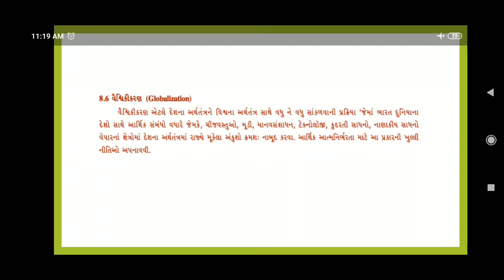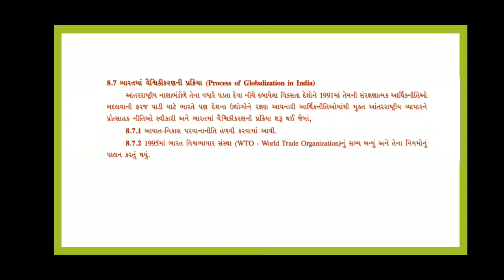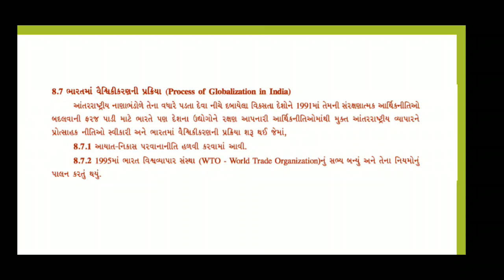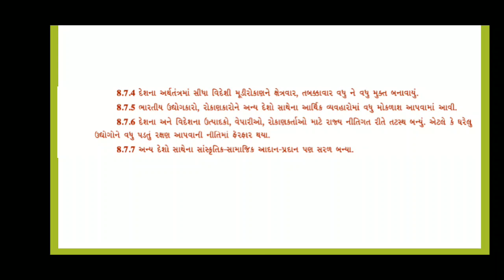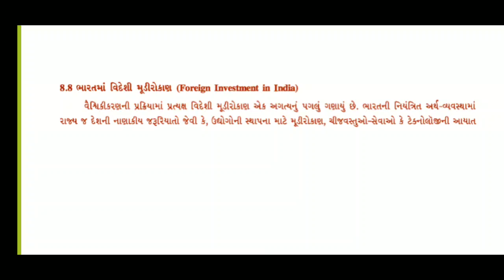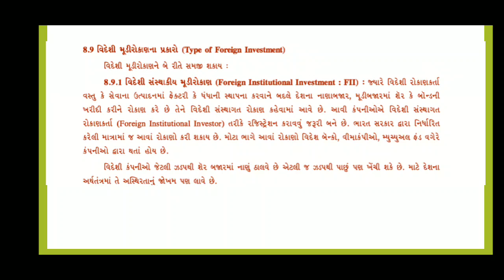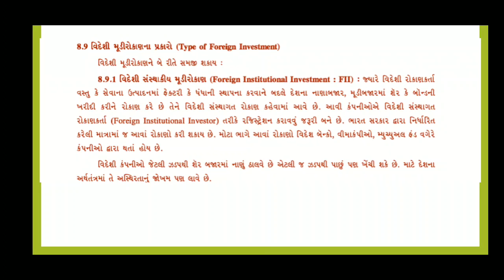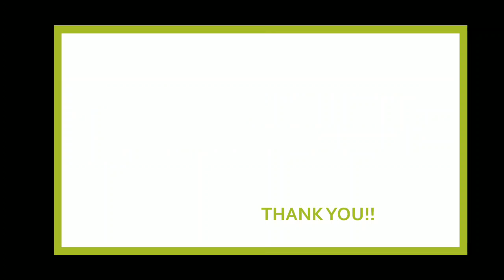STD-11/ECONOMICS/UNIT- 8(PART-2)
SAJEDA SAIYED📕